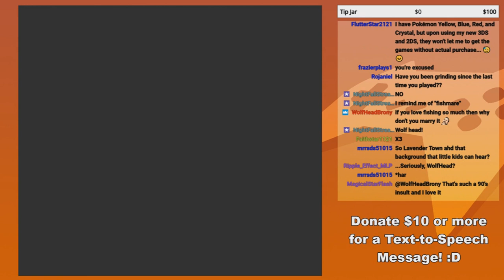GoldenFox Plays Pokémon Yellow Pt. 41